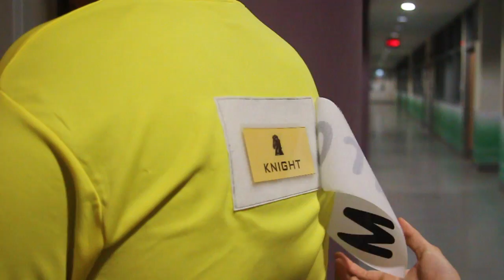Young Team Singapore Ambassador | S.P.R.I.N.T